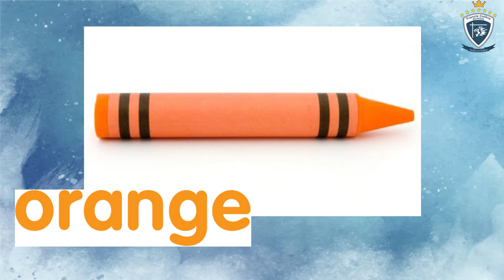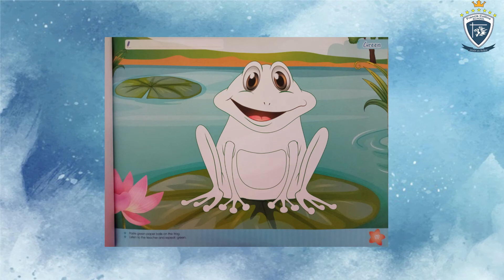Viernes 21 de Mayo, Ingles 3 años